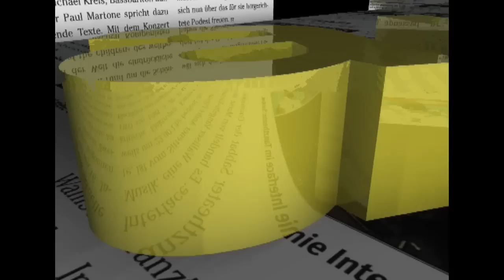Blindspot in Grächen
Blindspot sorgt für gemeinsamen Wintersport von Blinden und Sehenden auf den Skipisten von Grächen.